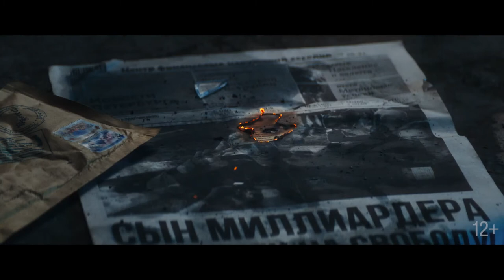Майор Гром: Чумной Доктор — Трейлер (2021)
Трейлер фильма "Майор Гром: Чумной Доктор" 2021 года

О фильме: Майор полиции Игорь Гром известен всему Санкт-Петербургу своим пробивным характером и непримиримой позицией по отношению к преступникам всех мастей. Неимоверная сила, аналитический склад ума и неподкупность — всё это делает майора Грома идеальным полицейским, не знающим преград. Но всё резко меняется с появлением человека в маске Чумного Доктора. Заявив, что его город «болен чумой беззакония», он принимается за «лечение», убивая людей, которые в своё время ушли от наказания при помощи денег и высокого статуса в обществе. Общество взбудоражено. Полиция бессильна. Игорь впервые сталкивается с трудностями в расследовании, от итогов которого может зависеть судьба всего города…

Страна: Россия
Режиссер: Олег Трофим
Жанр: боевик, приключения

В ролях: Тихон Жизневский, Любовь Аксенова, Алексей Маклаков, Александр Сетейкин, Сергей Горошко, Дмитрий Чеботарёв, Михаил Евланов, Олег Чугунов, Антон Богданов, Михаил Новиков